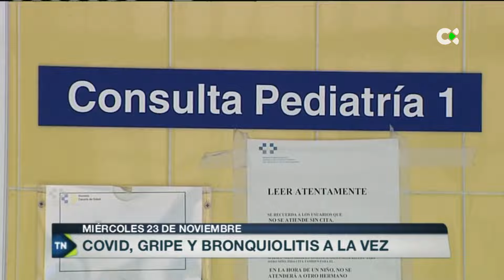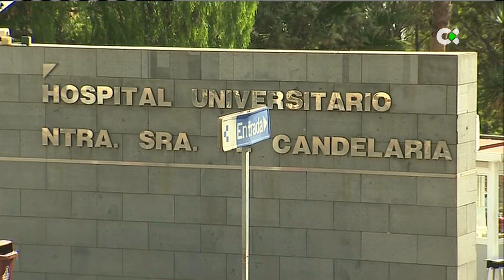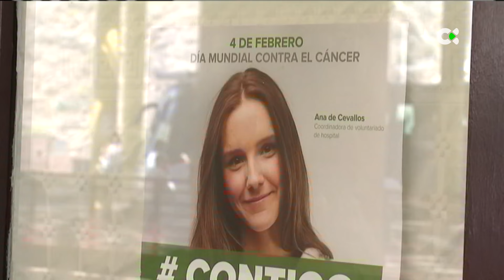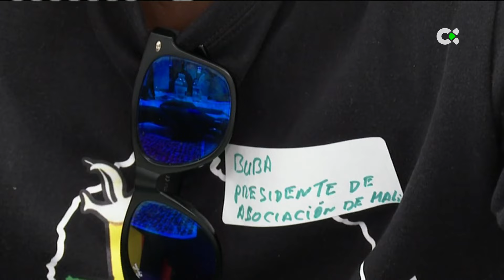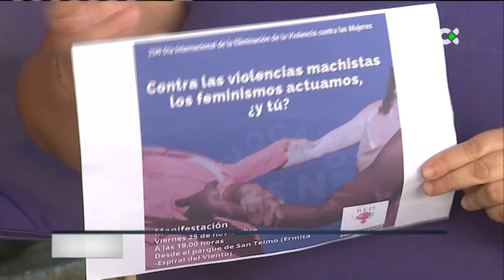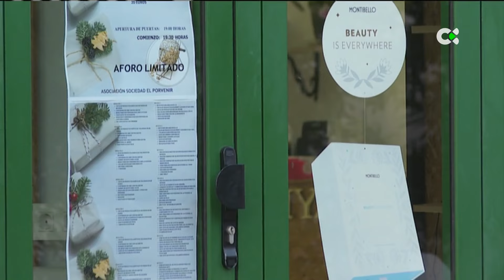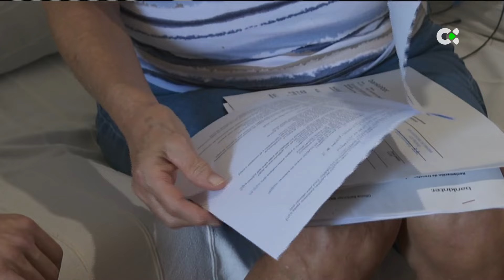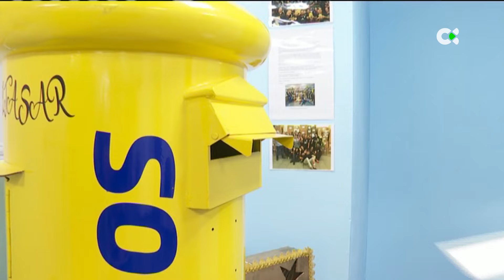Telenoticias 2 | 23/11/22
Resumen de los principales temas que deja este miércoles, 23 de noviembre de 2022, en TN2Canarias